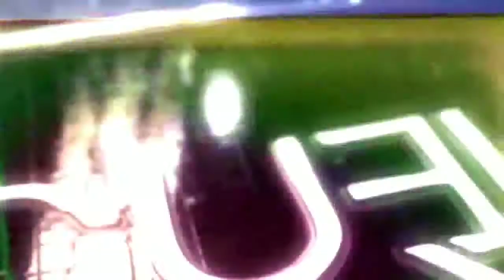Vallenato romántico dj miguel Quiames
Para los amantes del. Vallenato acá un mixer para que lo escuches comentalo